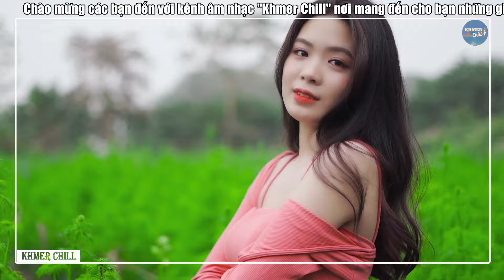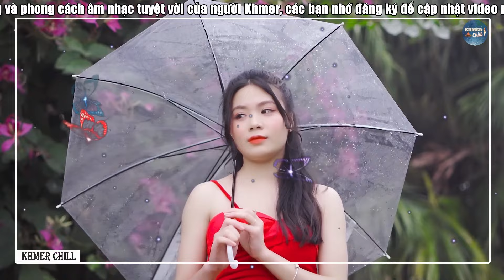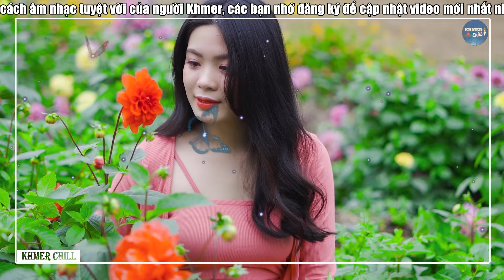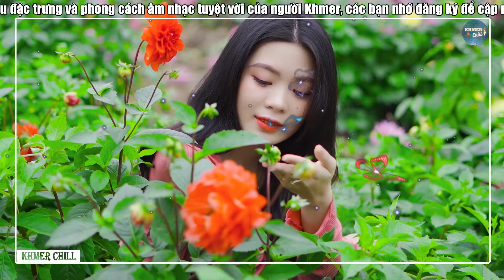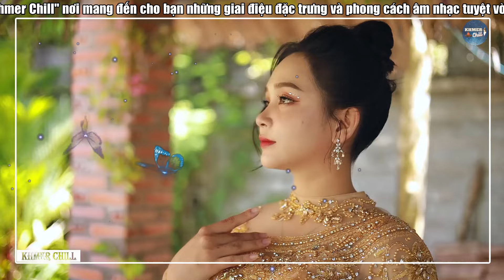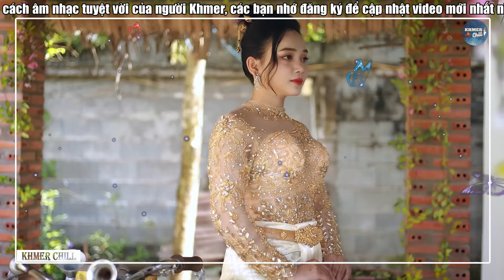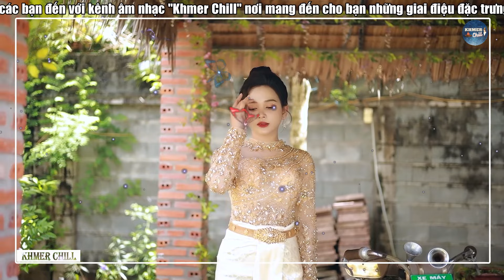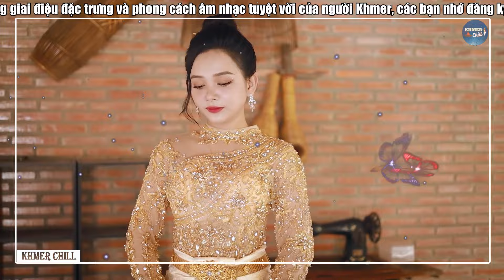អនអើយស្រីអន | Liên Khúc Nhạc khmer Cha Cha Cha | Nhạc khmer Chọn Lọc | Khmer Chill